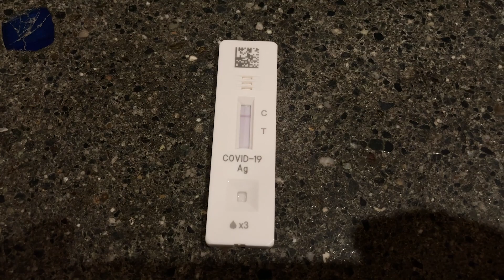How to Commit